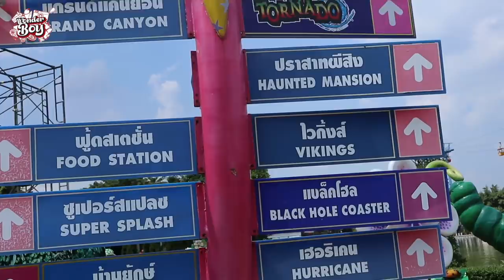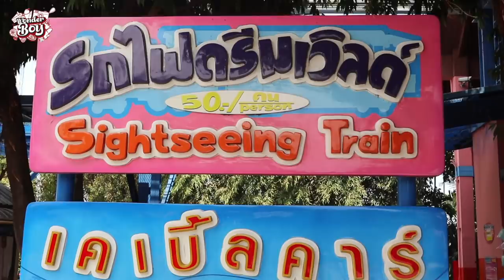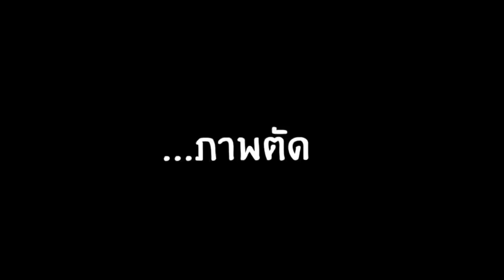ไปย้อนวัยที่ Dream World I WONDER BOY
วันนี้เราจะไปย้อนวัยกัน คือล่าสุดที่ไป Dream World คือสมัยประถมอะ เอาจริง! เดวไปดูกันว่าจะไหวไม่ไหว จะเล่นได้กี่เครื่อง